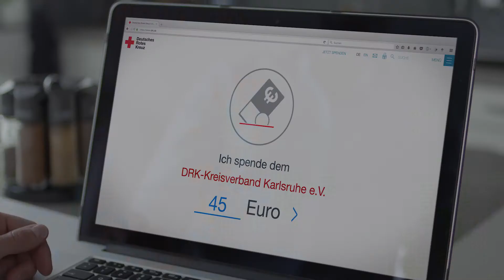Auf einen Klick - online für die Arbeit des Roten Kreuzes spenden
Online Geld für die sozialen Zwecke des Roten Kreuzes in Karlsruhe spenden - ohne Gebühren und transparent!

Vorab danken wir dem GZSZ-Schauspieler, Jörn Schlönvoigt, für seinen ehrenamtlichen Auftritt in unserem Spendenspot! Toll!

Fast alles kann man heutzutage per App bestellen oder bezahlen.
Da ist es doch ganz selbstverständlich, dass auch eine Spende online abwickelbar sein sollte.
Die gute alte Sammelbüchse kommt nicht mehr so oft zum Einsatz, da die DRK Ehrenamtlichen an allen Ecken und Enden gebraucht werden. Für unsere Arbeit, können wir jeden Cent gebrauchen!

Schön, wenn Sie sich dazu entscheiden, uns zu unterstützen!